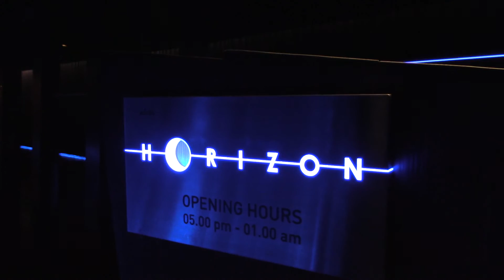Horizon Bar Pattaya Hilton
Flying for fun... around the world... :)
Thailand, Bangkok, Chiang Mai... Phuket, Patong